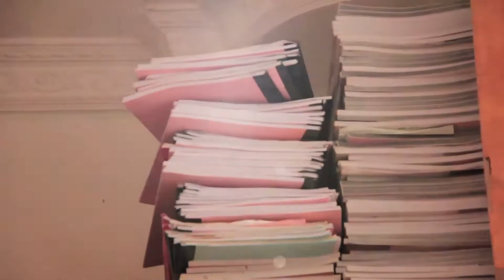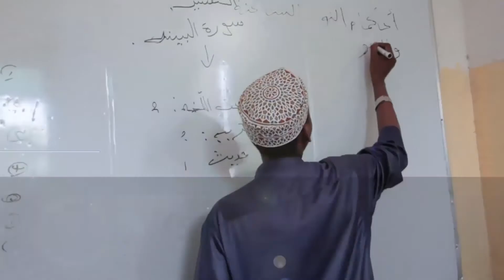QARII: USTADH IKOI | QUR'AN KAREEM | 40 YA MARHUM UST. BADAWY AYOUB | KIKILO KATI KONDOA 2022